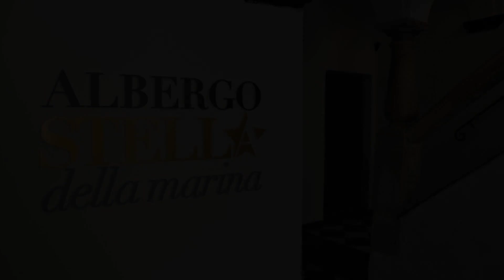Stella Della Marina, Monterosso al Mare, Italy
About Property:
This property is 1 minute walk from the beach. Hotel Stella Della Marina Hotel is in the centre of Monterosso, part of the famous Cinque Terre Regional Park on the Ligurian coast. This 17th-century building features a rooftop terrace with sea views, sun loungers and tables. WiFi is free.
Fully air conditioned, guest rooms overlook either the sea or Monterosso. Each includes a minibar, flat-screen TV with satellite channels, and en suite bathroom. Some include a hydromassage shower.
Breakf...
Property Type: Hotel
Address: Via XX Settembre 11, 19016 Monterosso al Mare, Italy
Searching For
1. Stella Della Marina - Monterosso al Mare - Italy
2. Stella Della Marina - Monterosso al Mare - Italy Address
3. Stella Della Marina - Monterosso al Mare - Italy Rooms
4. Stella Della Marina - Monterosso al Mare - Italy Amenities
5. Stella Della Marina - Monterosso al Mare - Italy Offers and Deals
Audio Credit:
Track Title: Blank Slate
Artist: VYEN